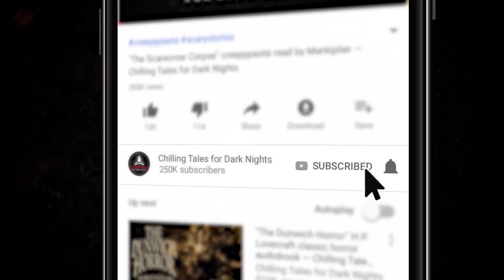"Tell Them All" Creepypasta 🎃 OTIS JIRY (Scary Horror Stories Audiobook)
No one knows what it is, or what it wants. But this story is being shared with all of you in the hopes of finally bringing a sordid situation to its conclusion.  And all you have to do... is tell them all ✦ New 2020 Creepypasta Scary Story Reading

CREDITS
"Tell Them All"
Written by The Dark Scholar
Narrated by Otis Jiry
Audio produced by Craig Groshek